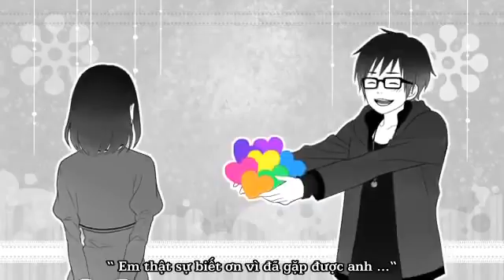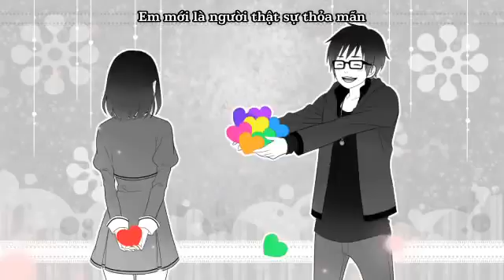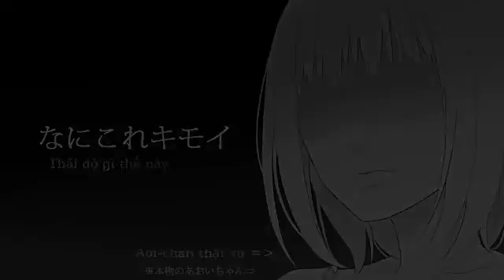RAINBOW GIRLREMIX - Vietsub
Giống câu chuyện giữa tớ và cậu ^^
..và tớ chỉ là nhân vật 2D!!